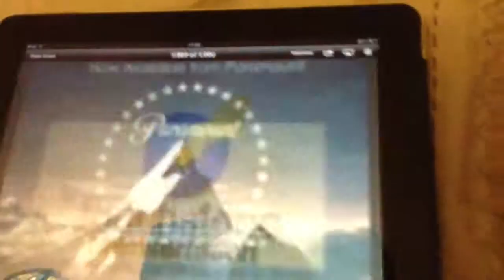edding 360 logo